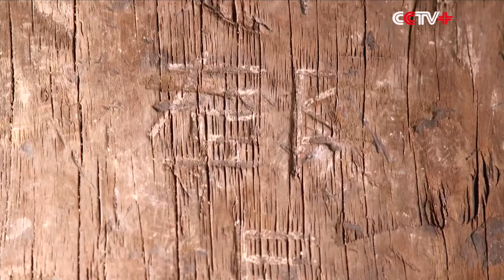Archaeologists Find Carvings on Coffin Planks of Haihunhou Tomb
Archaeologists recently found carvings on some of the bottom wooden planks of the coffin in the Haihunhou Tomb.

The planks were found during the disassembling work of the main coffin chamber. Archaeologists said the carvings would help learn the building process of the tomb.

"Not all the wooden planks were carved. For example, we've found on the planks saying some of the building materials were provided by a noble surnamed Xie. But we don't know how did Xie get the planks -- whether he collected from the people, or they were given by others as gifts, or just bought from merchants. All such information needs further study," said Yang Jun, leading archaeologist of the excavation project.

Apart from the names of the nobles who donated the planks, there are also figures that archeologists believe to be the sizes of the logs used to make the coffin planks.
"In the Han Dynasty, such planks were made from logs that were first cut into square timber. We now find the sizes like 'three chi nine cun' and 'liang chi liang cun', which indicate the diameter of the logs," said Yang.

The archaeologists have finished the disassembling of the main coffin chamber. They will process all the planks for better preservation.

The 2,000-year-old tomb is located in Guanxi Village, Nanchang City. It is one of the best-preserved toms of the Western Han Dynasty (206 BC-24 AD).

The excavation of the tomb began in 2011. Archaeologists believe its owner was the dethroned emperor Liu He.

Haihunhou means Marquis Haihun. It is a title of nobility in the Western Han Dynasty,